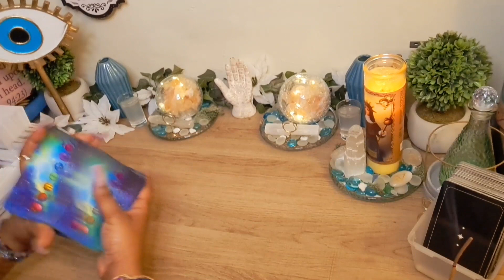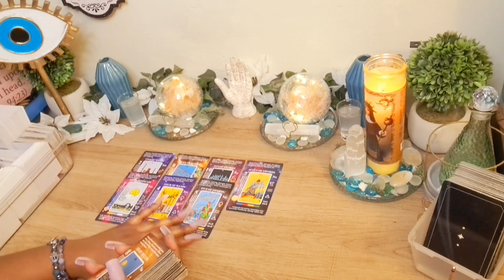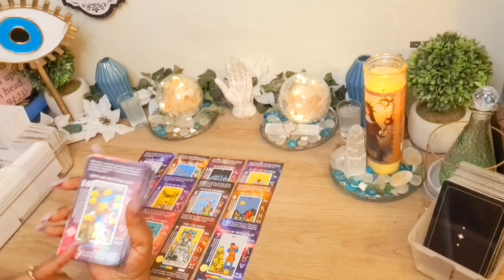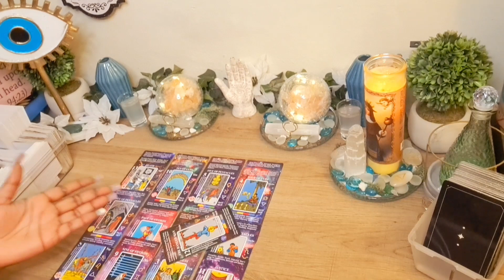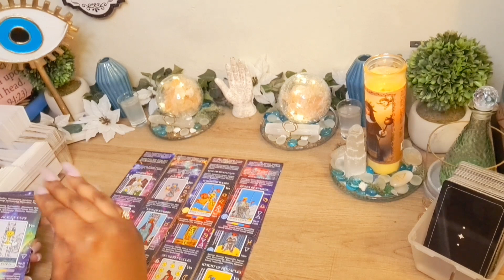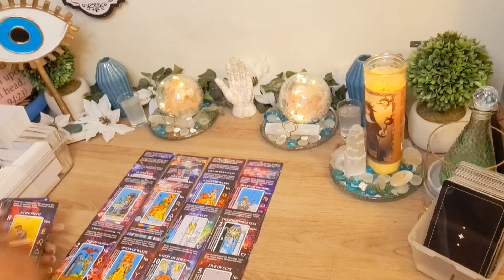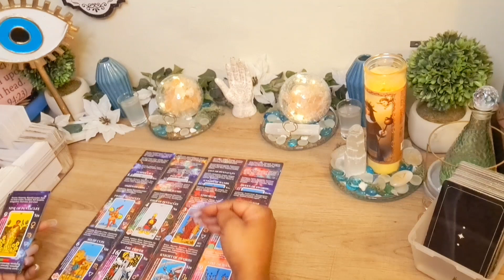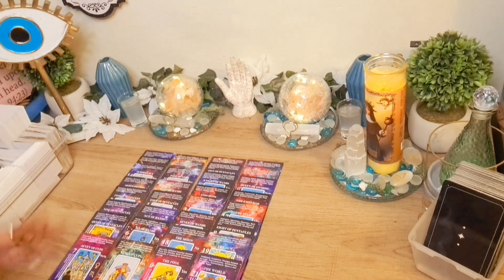This Old 🐕 Tried To Learn A New Trick To Get Ur Attention 👀